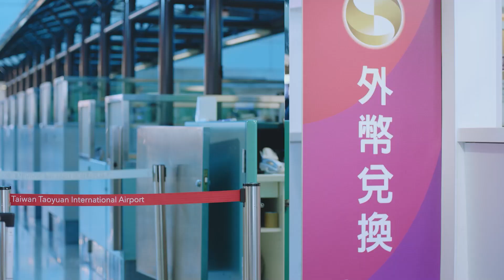《Beyond 喊聲》雙敗S9W又雙殺CFO？1116關鍵閃肚完美開團！Likai賈克斯單殺！空月悟空神級開團！| BYG Mic Check | 2023 PCS Spring Week 5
S9W 我們一生的勁敵(′゜ω。‵)